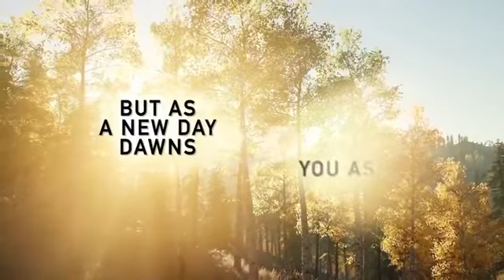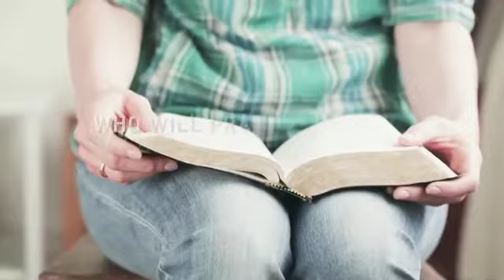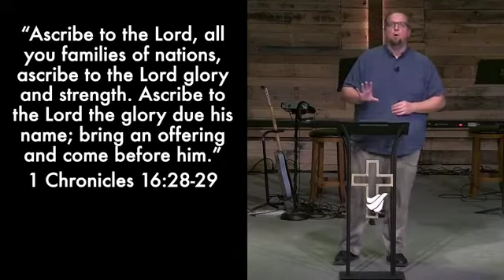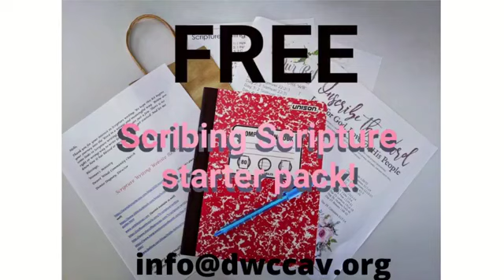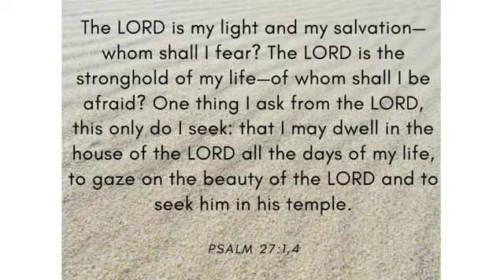The G.O.A.T.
For today’s message “The G.O.A.T.” Pastor Joel Plantinga is taking through what David’s worship teaches us about how we should worship in both Spirit & Truth!
Our text for this sermon is 1 Chronicles 16:7-36

Join us every week as worship God and grow deeper in His word.